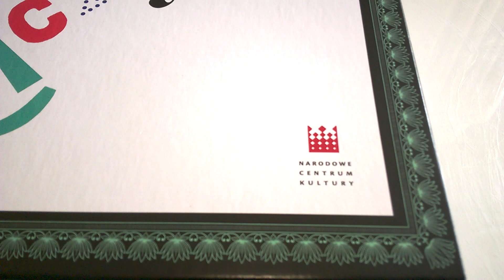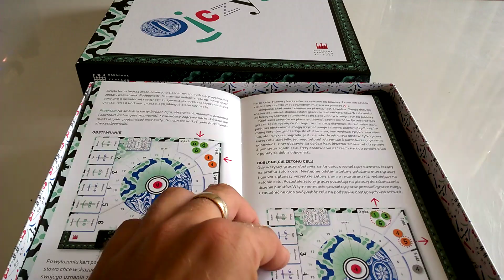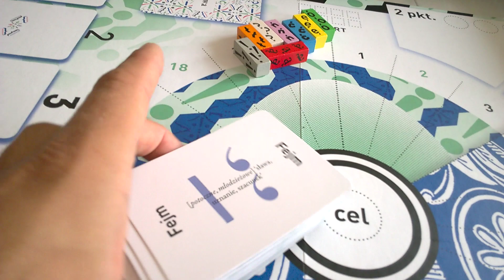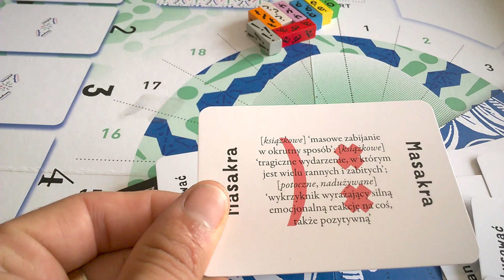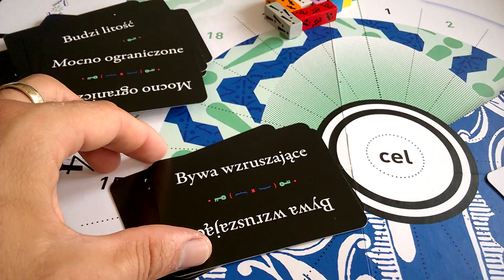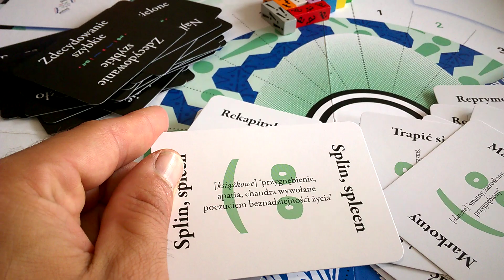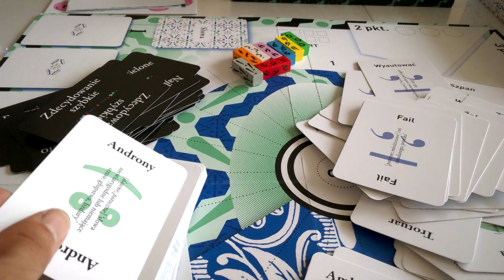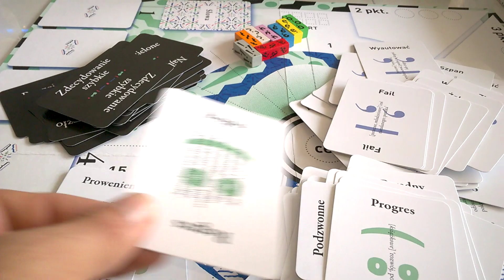Ojczysty - unboxing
Ojczysty - unboxing Recenzja na gdzie każdego dnia opisuję inną grę, klocki lub zabawkę kreatywną - zapraszam